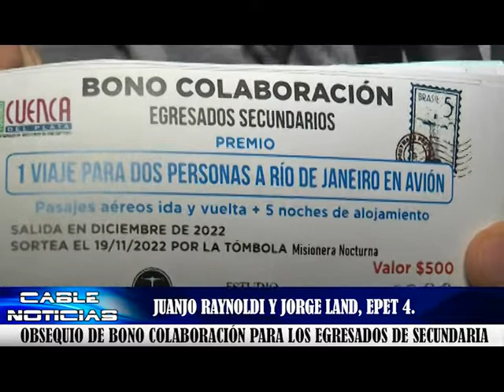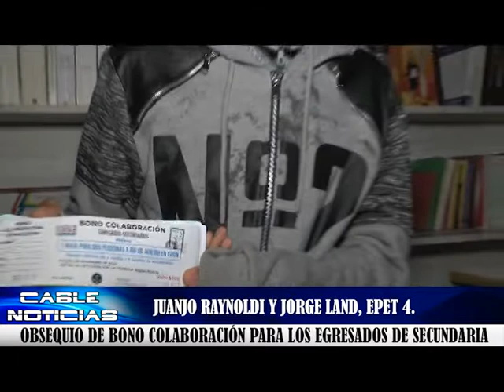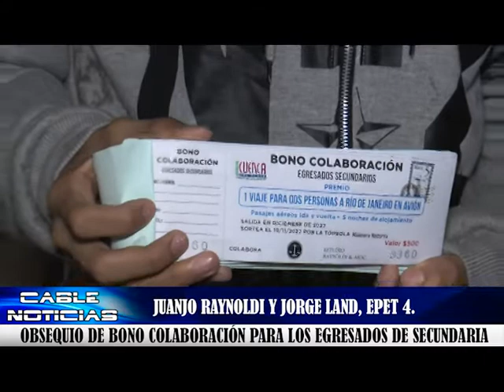Obsequio de bono colaboración para los egresados de secundaria